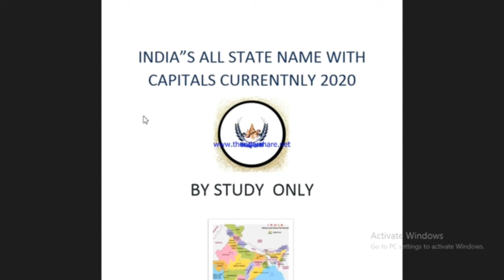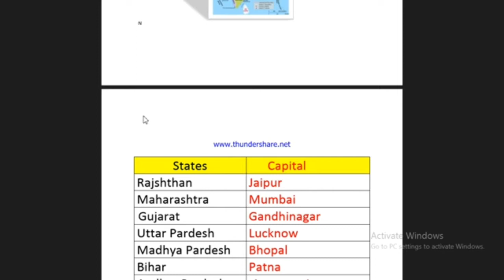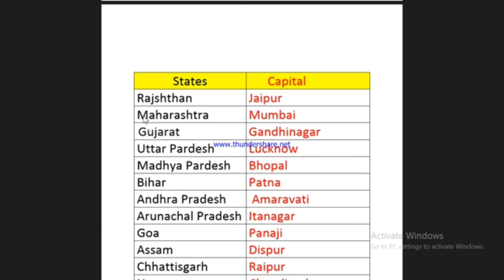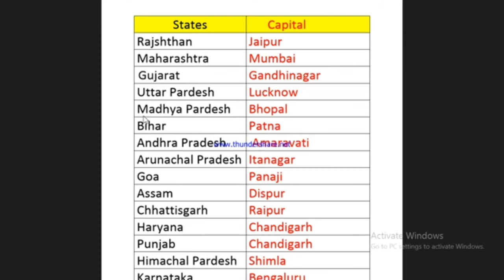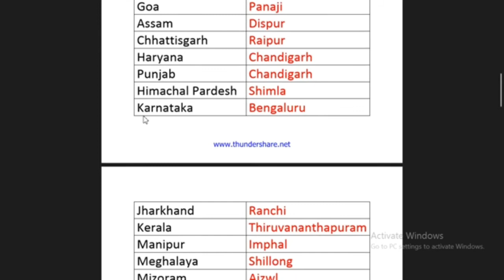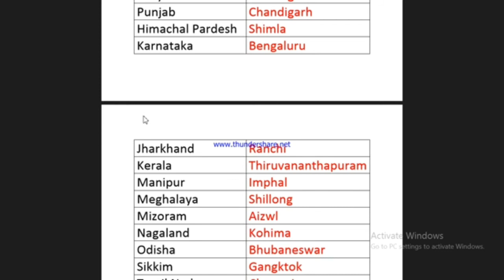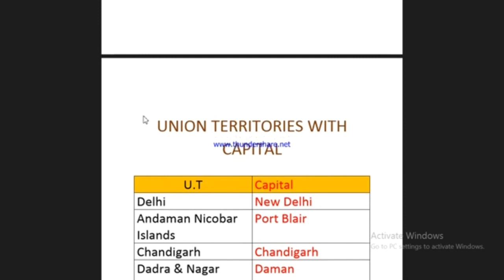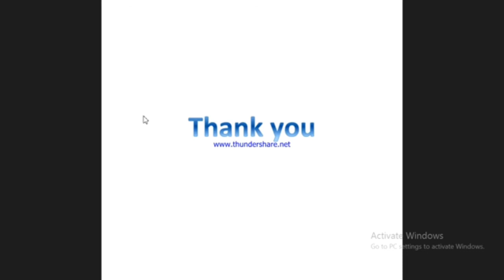भारत के सभी राज्य और राजधानियों के नाम India all states with capital latest tricks 2020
If you are new in our channel than watch our previous videos I will share link of my channel below